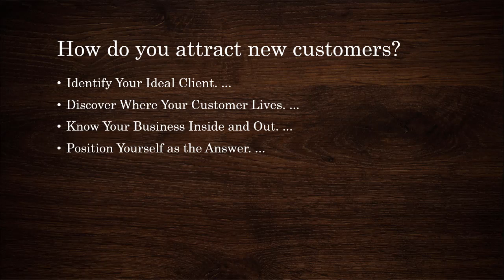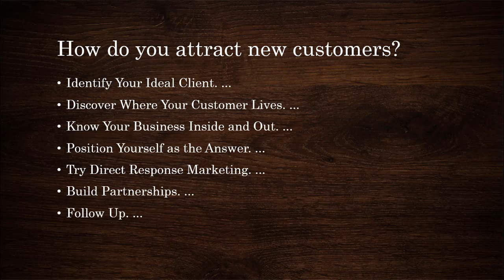Attract New Customers Business ideas in Telugu Consultancy